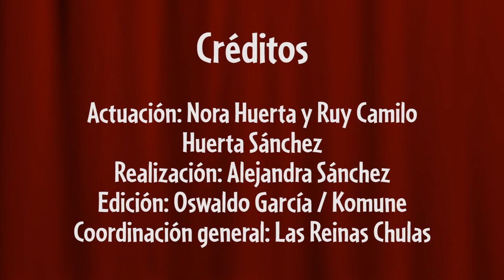Las Reinas Chulas presentan: Lupita Trabaja en Casa (parte 2) - La Cabarentena -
Nora Huerta interpreta a la Secretaria Lupita, quien ante la emergencia sanitaria que vivimos actualmente, tiene que guardar cuarentena junto con su asistente, quien se ha convertido en una pieza fundamental de su trabajo cotidiano.

LaCabarentena es un proyecto coordinado por Las Reinas Chulas donde un grupo de cabareterxs nos unimos para compartir el mensaje más importante para estos días: QuédateEnCasa!! Con humor y cabaret, cuidarnos se vuelve mucho más fácil.